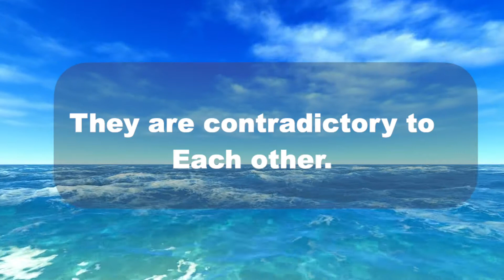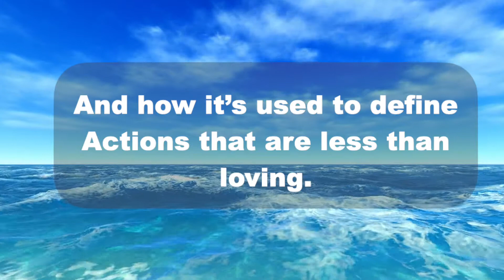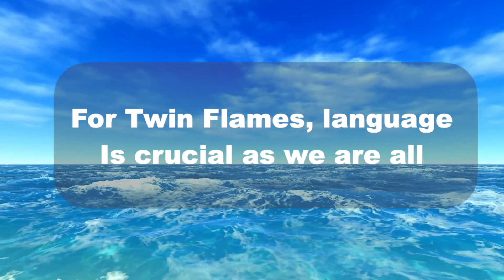Twin Flame Downloads - Peace